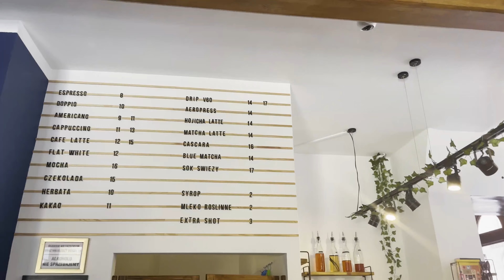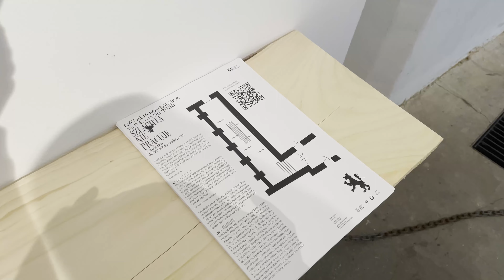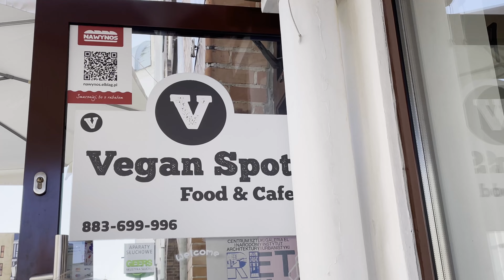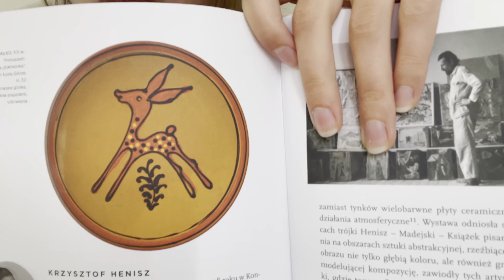VLOG - jedziemy do Elbląga / HAUL polska ceramika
Cześć, dziękuję że oglądacie!
notatka z filmu:
~ Galeria El w Elblągu
~ szlak form przestrzennych w Elblągu